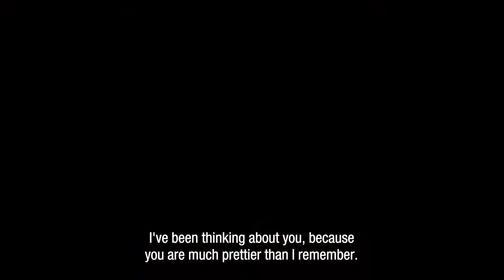Lucky In Love Trailer | Plien van Bennekom, Carly Wijs | Johan Nijenhuis | myNK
Songwriter Lena badly needs some romance in her life for inspiration. Her best friend Valerie comes to her rescue by hiring an actor as her boyfriend only to break Lena’s writer’s block. But nothing goes as per plan.

Cast:Plien van Bennekom, Carly Wijs, Matteo van der Grijn, Marie-Mae van Zuilen
Language: Dutch
Writer: Jacqueline Epskamp
Director: Johan Nijenhuis
Producer:  Ingmar Menning